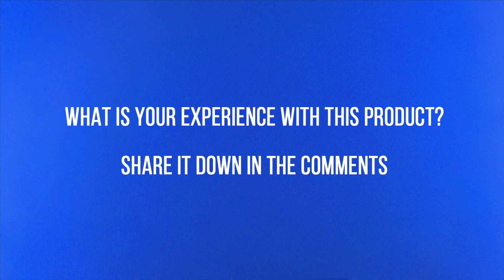✅ KN95 Face Mask Respirator AliExpress 🔝 Haul Unbox Therapy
try on haul aliexpress unbox therapy KN95 FFP2 Mask Mask Corona Virus Covid-19 N95 Respirator Anti-dust Nano Masks Antiviral Activated Carbon Dustproof amazon Hindi India alli ekspres
What to do during Corona crisis?

You can use this video only with this direct video URL to your website or selling the product site. Embedding to websites is allowed. Other use of this video in other videos is prohibited and will be taken as an abuse of rights a will be reported.

✍ For cooperation, product photography, custom unboxing, and other suggestions please write me an email. ✍